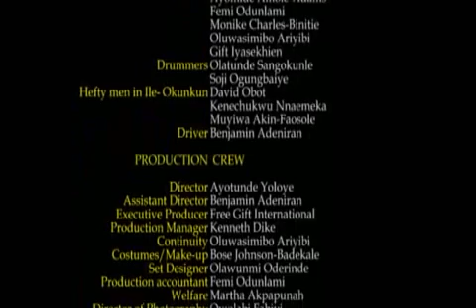YET ANOTHER CHANCE Episode 8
Self made businessman, Benson Osaro Ojeaga is involved in a road accident on the outskirt of Ile lmole. He is relieved when the villagers comes to his rescue, but soon discovers that things are not really what they seem. As events unfold, he comes to terms with the fact that he has lived a life of misplaced priorities and desires another chance to right his many wrongs.